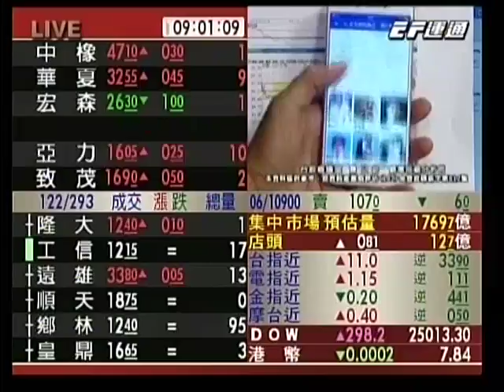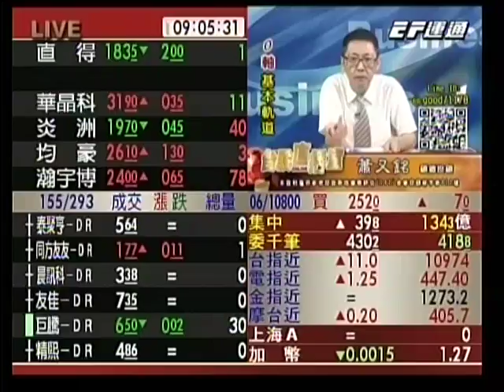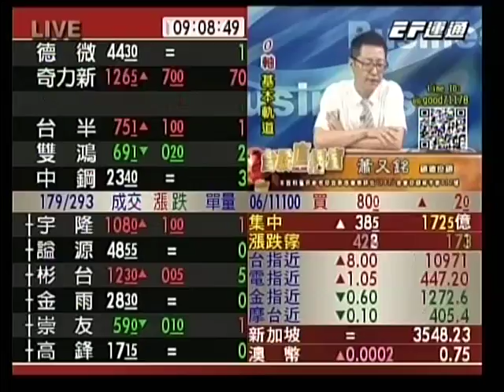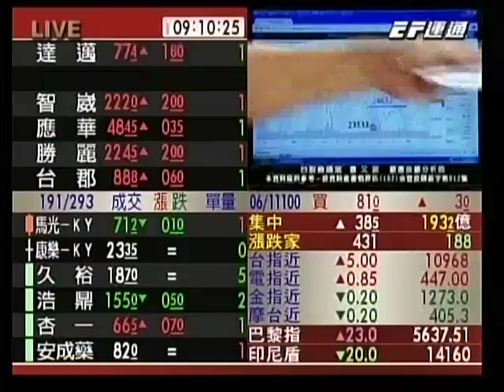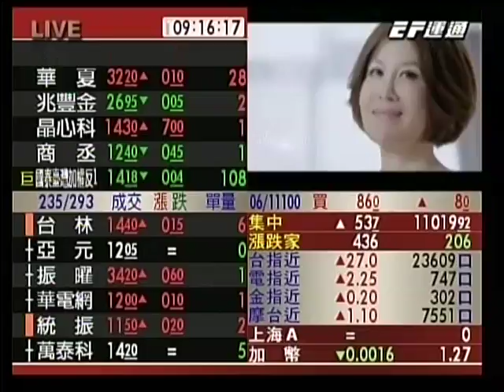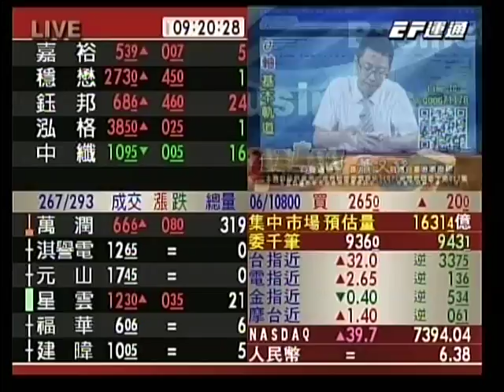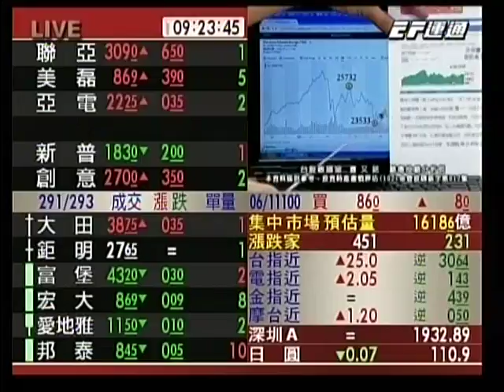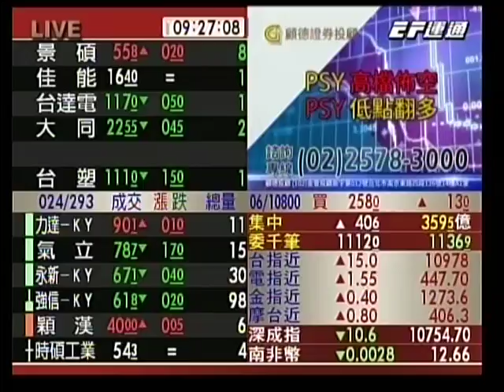20180522 0900 蕭又銘 台股直播室